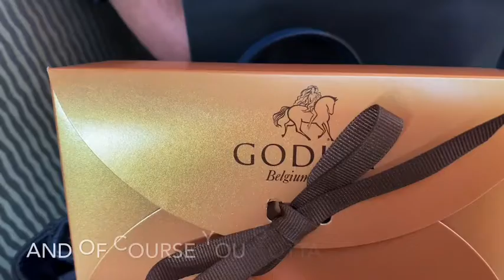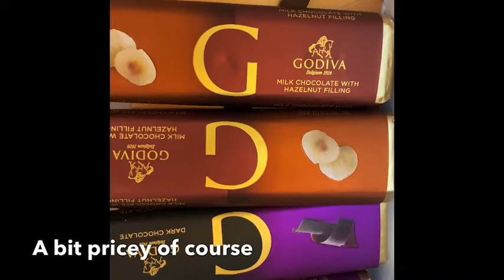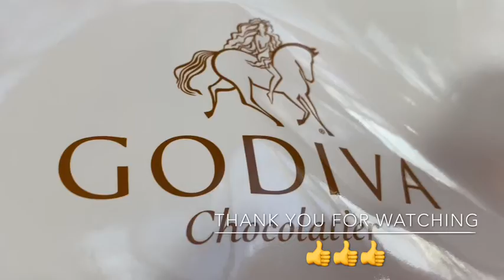Godiva Chocolatier/chocolate mukbang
“Chocolate is regarded as an indulgent treat because it is mainly associated with weight gain and acne. Americans spend $10 billion annually on chocolaty treats. It is not all bad news as countless studies show dark chocolate has many health benefits.In moderation of course I mean, the guilt!”

Proven Health Benefits of Dark Chocolate
Very Nutritious. Share on Pinterest. ...
Powerful Source of Antioxidants. ...
May Improve Blood Flow and Lower Blood Pressure. ...
Raises HDL and Protects LDL From Oxidation. ...
May Reduce Heart Disease Risk. ...
May Protect Your Skin From the Sun. ...
Could Improve Brain Function.